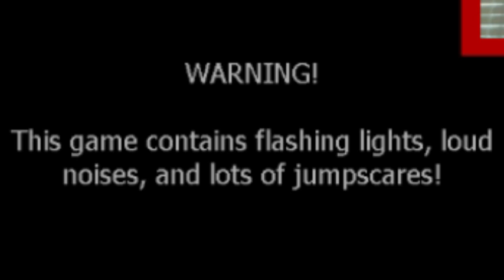SPOOKAY BEAR | Five Nights at Freddy's Part I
Hey Everybody! Soups  Epic Games here and today I played Five Nights at Freddy's! I absolutely love this game, despite it being terrifying.

Credits:
Intro Music is Different Heaven - Nekozilla